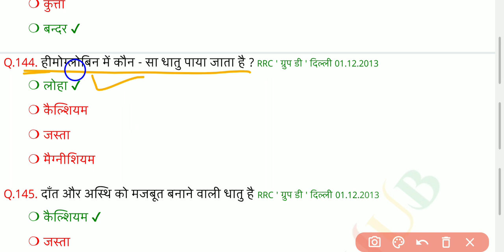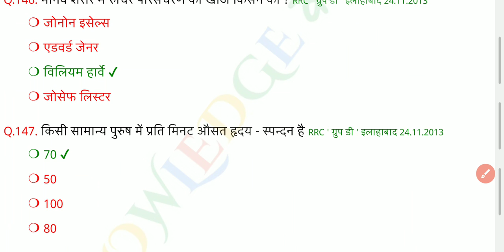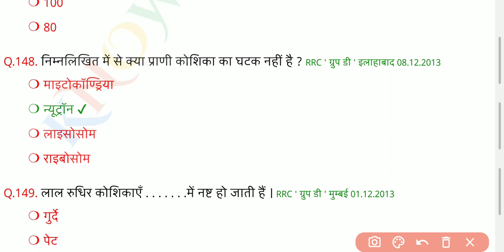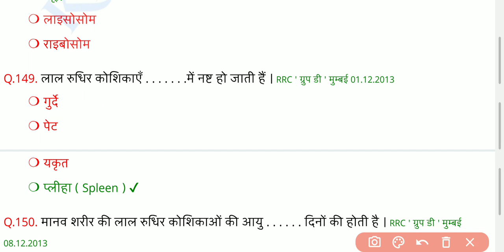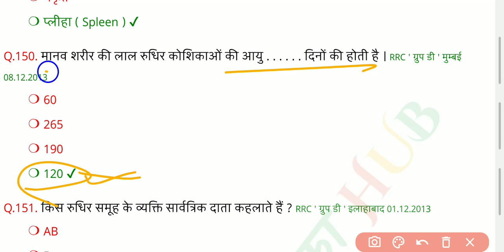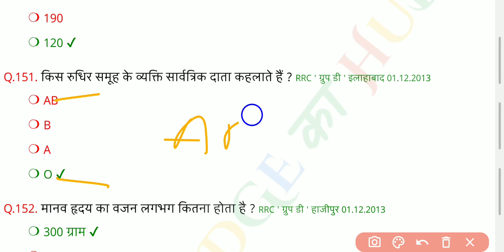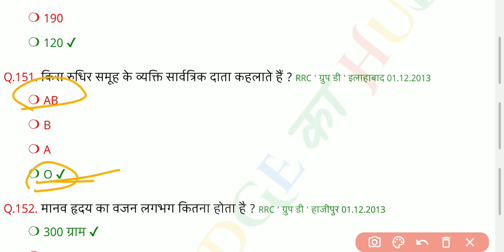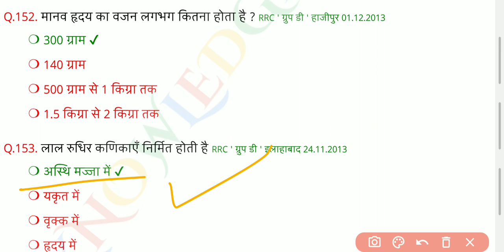सामान्य ज्ञान (Special MCQs) | सामान्य विज्ञान प्रश्नोत्तरी | सामान्य विज्ञान By Prins Singh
सामान्य विज्ञान (Special MCQS) General Science Questions (सामान्य विज्ञान प्रश्नोत्तरी) | सामान्य विज्ञान By Prins Singh

Cover Your Topic :-
Science By Prins Singh
General Science uppcs

Gk WithPrins